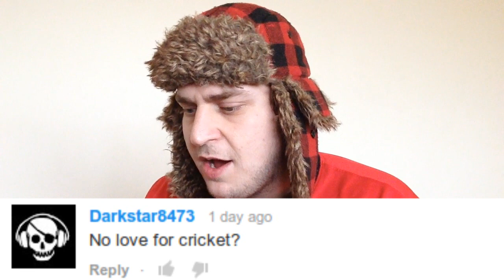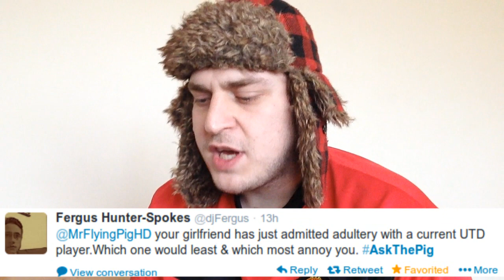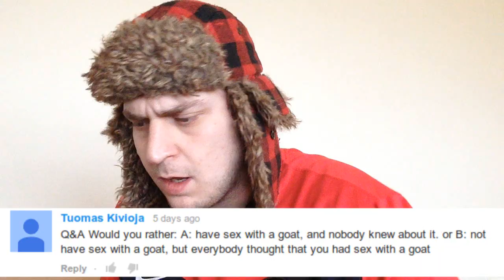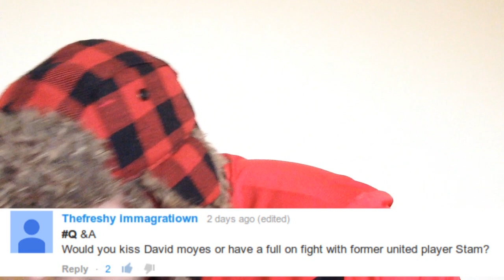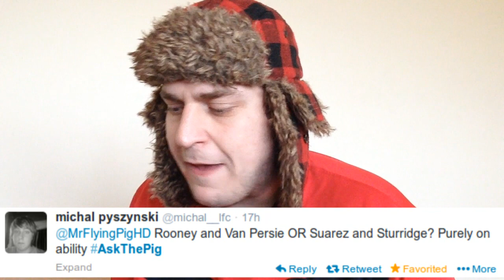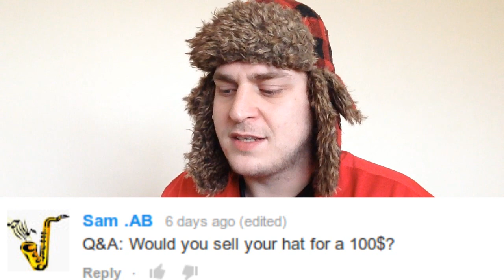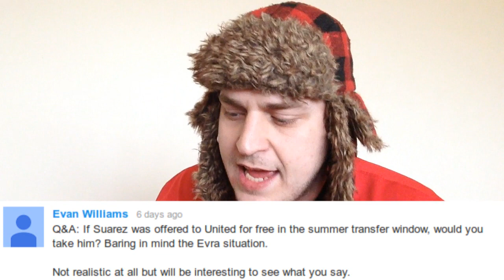Q&A Sunday 3 | Manchester United Fan Questions | MrFlyingPigHD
Can we smash 150 likes on this video? Here is my weekly question and answer video for my loyal subscribers hope you have had a good weekend and enjoyed Manchester United's victory over Crystal Palace.
MrFlyingPigHD Manchester United Match Reviews and Vlogs